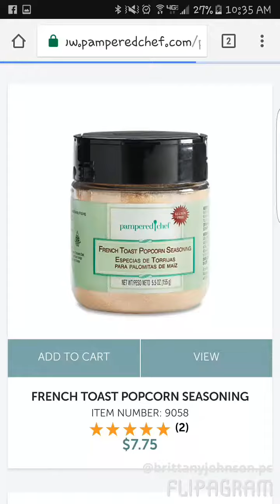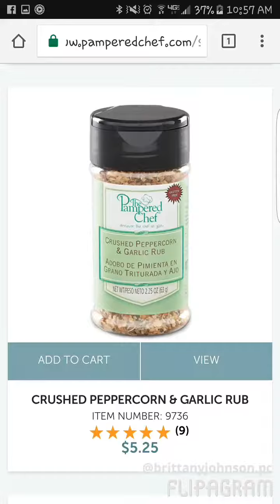Pampered Chef $10 and under products - Spring/Summer 2017